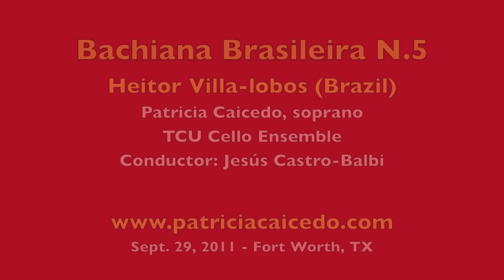Bachiana Brasileira N5 - Patricia Caicedo & TCU Cello Ensemble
In this video soprano Patricia Caicedo is singing the Bachiana Brasileira N.5 by Brazilian composer Heitor Villa-lobos. She is accompanied by the TCU Cello Ensemble conducted by Jesús Castro-Balbi.

to watch concerts and interviews related ti Latin-American and Spanish music.

The Bachiana Brasilera N.5 was originally scored for soprano and orchestra of cellos (1938/45). It has 2 movements: Aria, Cantilena and Danca do Martelo.

 Aria (Cantilena) (lyrics by Ruth V. Corrêa). This Aria is Villa-Lobos's best-known work. Dansa (Martelo) (lyrics by Manuel Bandeira)